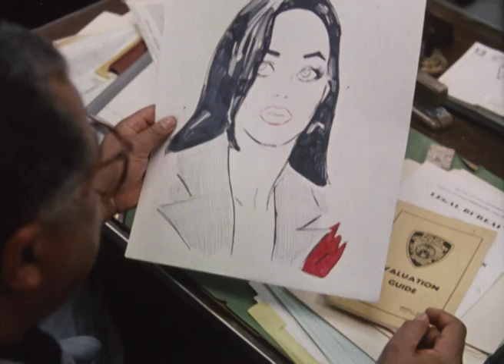Ambulance (Deutscher Trailer) - Eric Roberts, James Earl Jones, Larry Cohen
Ein Kult-Horror der Extraklasse von Regielegende Larry Cohen

Inhalt von Ambulance:
Wer von ihm gerettet wird, ist verloren! Diese Erfahrung muss der junge Comic-Künstler Josh (Eric Roberts) machen, als er dem Krankenwagen folgt, der eben seine Zufallsbekanntschaft Cheryl aufgenommen hat. Denn im Krankenhaus hat man von der vermeintlichen Patientin noch nie gehört. Bald findet er heraus, dass die Ambulanz für das mysteriöse Verschwinden weiterer Opfer verantwortlich ist. Doch die Polizei unter Lt. Spencer (James Earl Jones) will von seinen Verschwörungstheorien nichts wissen...

Horrorfilmikone Larry Cohen ("It’s Alive", "Maniac Cop") weiß, dass vermeintlichen Heilsbringern der größte Schrecken innewohnen kann. Dieser Grundidee hat er mit dem packenden Horror-Thriller "The Ambulance" ein längst schon kultisch verehrtes Denkmal gesetzt. In dem neben Eric Roberts und James Earl Jones ein alter Marvel-Bekannter den erster Auftritt in einer langen Reihe von Cameo-Erscheinungen geben darf: Stan Lee höchstpersönlich!

Ambulance I Trailer I 2017 I Alle Filminfos